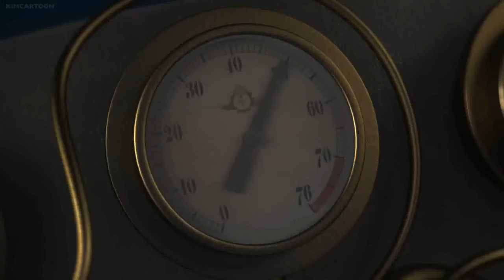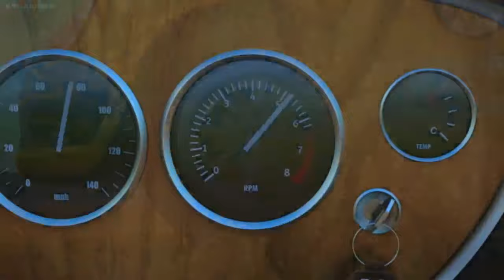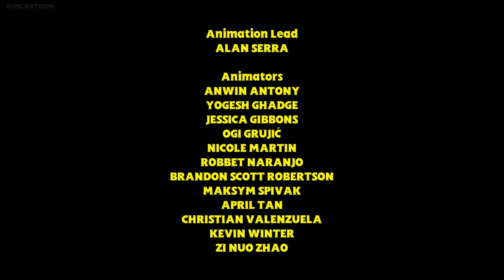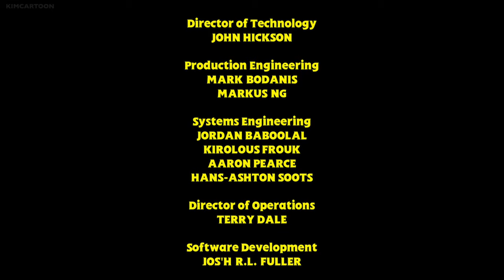Thomas and Friends Big World! Big Adventures! The Movie UK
When a mischievous little racing car called Ace passes through Sodor on his way around the world, Thomas is inspired to embark on his own ambitious trip. Traveling full steam ahead across five continents, Thomas discovers magnificent new sights and experiences exciting places and cultures. Along the way, he makes friends with an inspiring and fun Kenyan engine called Nia. With so much for Thomas to learn about the world, will Nia be successful in teaching him a lesson about the true meaning of friendship? Featuring a world of wonder, curiosity and amazing animal friends, join Thomas on an epic adventure, fulfilling his dream of seeing the world! enjoy the Movie everyone!! :D